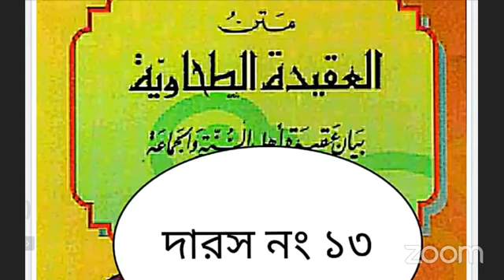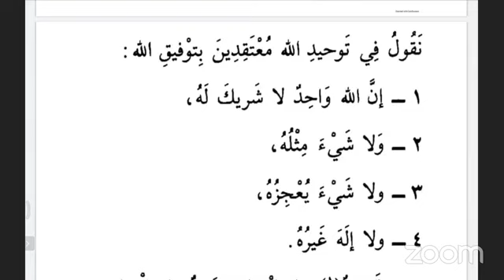আল আকীদাতুত তাহাবিয়্যা, দারস নং ১৩